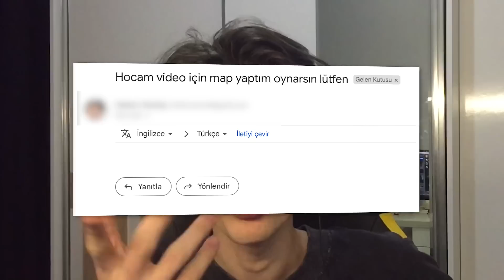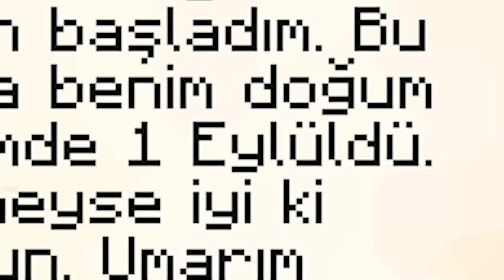sizin Minecraft maplerinizi oynadım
Üye olarak hiç bir şeye sahip olun! Yehu